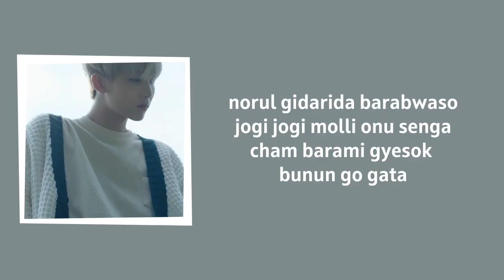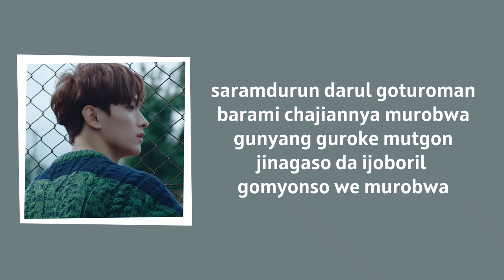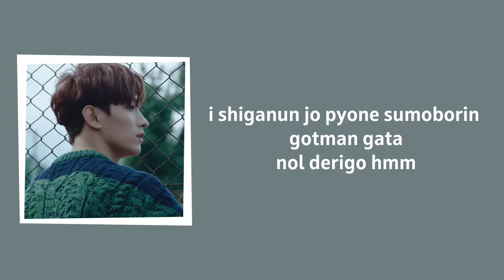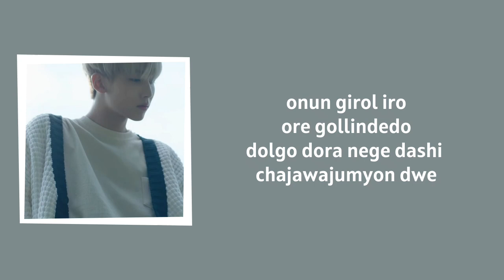SEVENTEEN (세븐틴) - PINWHEEL EASY LYRICS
hi this is seungcheryyy's back up account starting from now on i will start uploading easy lyrics that has copyright here you dont need to subscribe here anymore just enjoy this thank u!